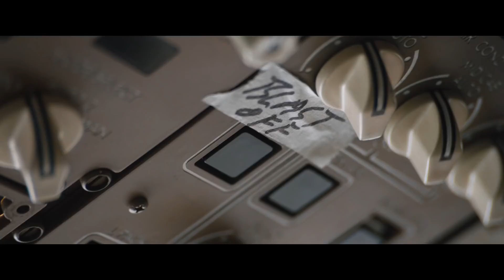F9 - Official Trailer 2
Movie Details

2021 ‧ Action/Adventure ‧ 3h 8m

Dominic Toretto and his crew join forces to battle the most skilled assassin and high-performance driver they've ever encountered -- his forsaken brother.

Producers: Vin Diesel, Justin Lin, Samantha Vincent, Clayton Townsend, Jeff Kirschenbaum, Neal H. Moritz, more..
Production companies: Universal Pictures, One Race Films, Original Film, Roth/Kirschenbaum
 Films.

In TapMovies We Will Publish Video That Will Entertain You A Lot. We Will Publish Scenes,Clips And Trailers From The Best Superhero Movies And Series.

TM & © (2021)
Universal Pictures
Non-Profit Channel.
My Copyright Disclaimer: Copyright Disclaimer Under Section 107 of the Copyright Act 1976, allowance is made for "fair use" for purposes such as criticism, comment, news reporting, teaching, scholarship, and research.